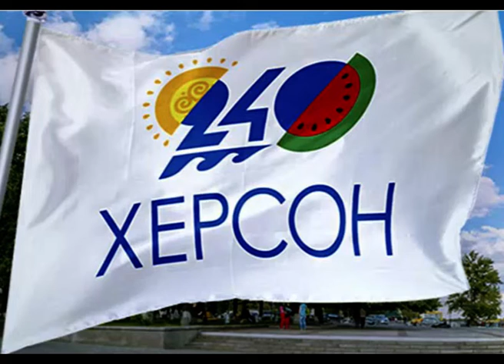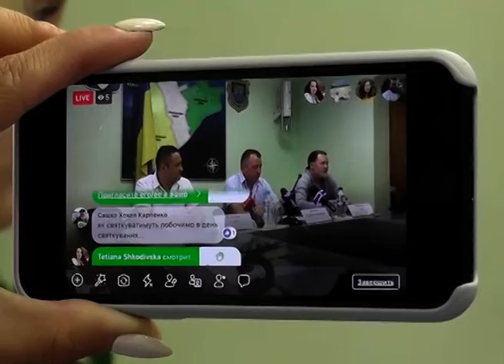Херсон готується до святкування 240 років із дня заснування